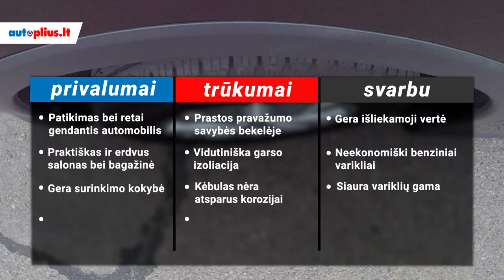Honda CR-V (2011-2016) - Autoplius.lt automobilio apžvalga